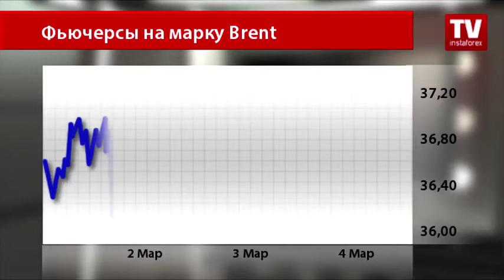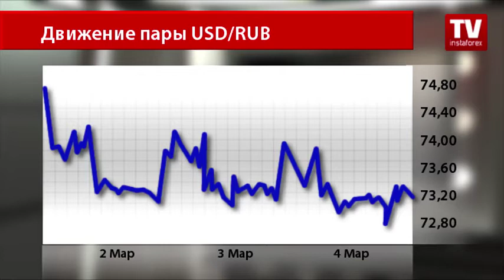Нефтетрейдерам сложно испортить настроение